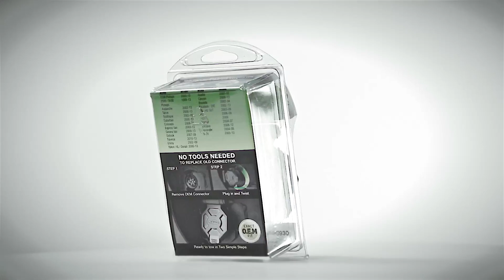Hopkins Towing Solution 40930 Rotating Image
Rotating 360 Image - In Package - 40930